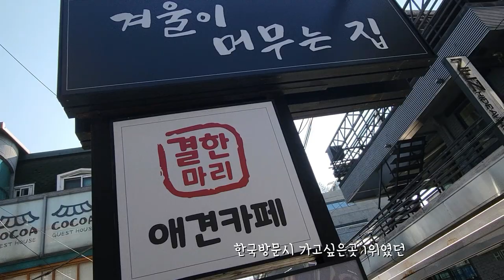어서와 사모예드의 성지는 처음이지? 😎결한마리 애견카페 💛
사모예드 말라뮤트 좋아하는 사람 여기여기모여라!!
결한마리네 유투버 곧 다시 시작하신다고하시네요~

sparkling Juice
사랑할까